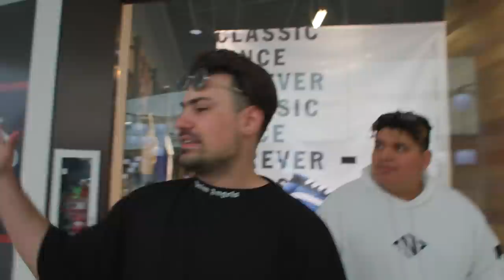Aggressively Taking Pictures of GANGSTERS in the Hood GONE WRONG! (MUST WATCH)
Aggressively Taking Pictures of Thugs in the Hood, but We Are Not Actually Taking Pictures of People. We Are Only Acting Like We Are! (MUST WATCH)